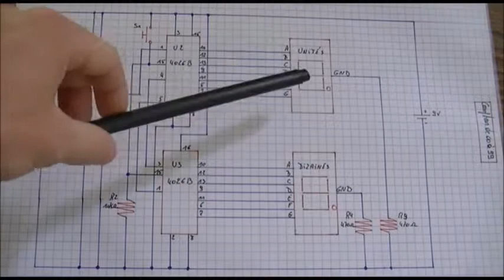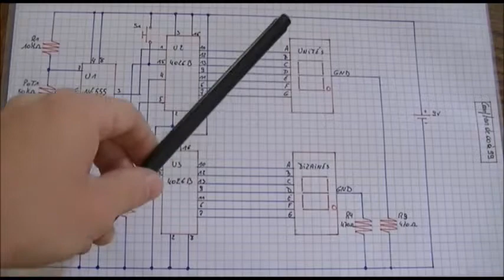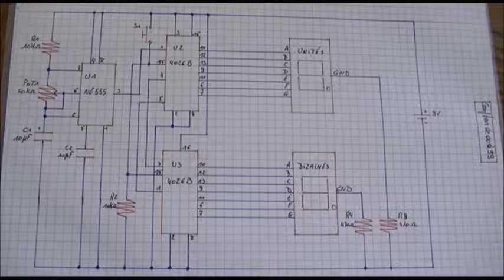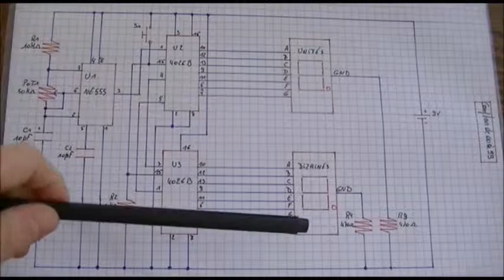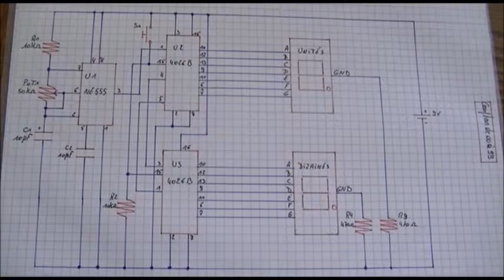Le compteur décimal BC4026B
Présentation du CD4026B.

Formule pour calculer la fréquence du NE555 monté en oscillateur astable: f= 1440/([{2 x R2} + R1] x C1)